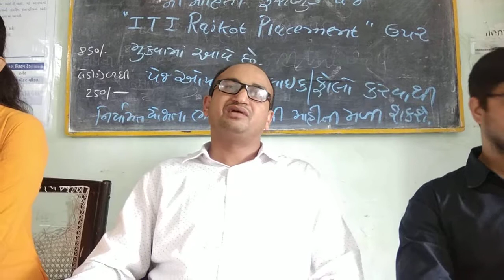Dishman chemical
ENERGISE YOUR SCIENCE FORLIFE